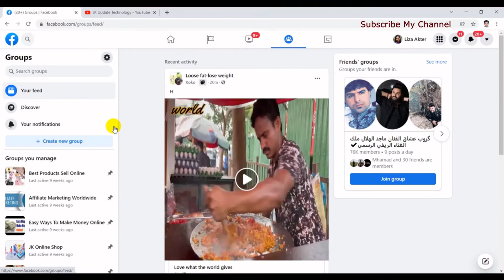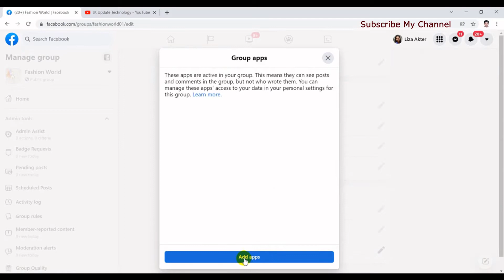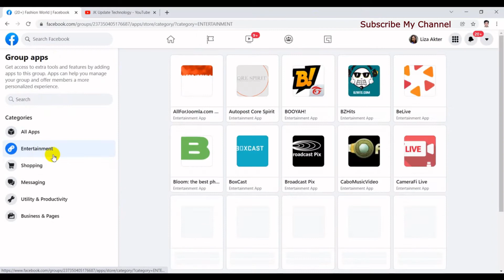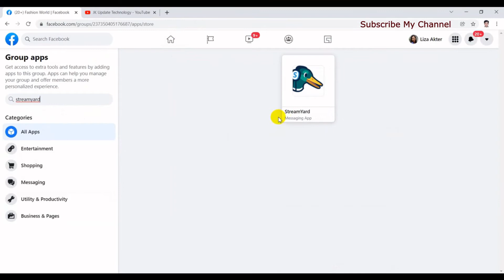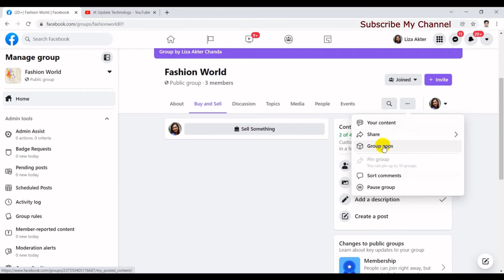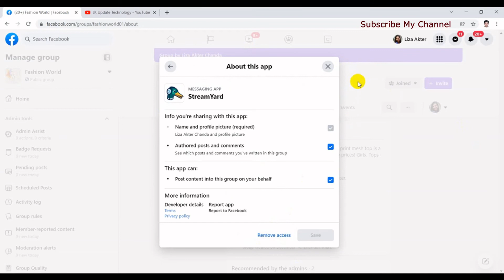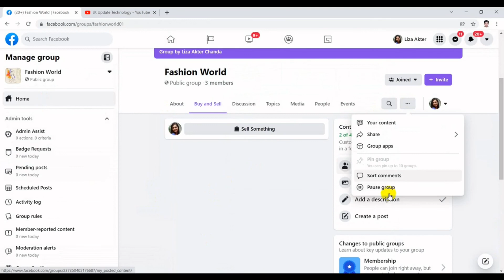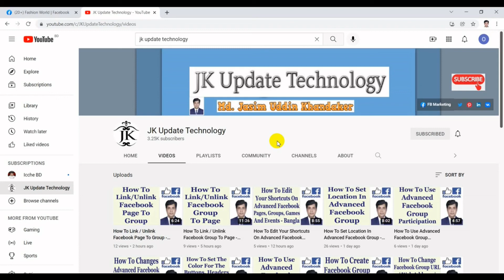How To Add Apps To Advanced Facebook Groups - Bangla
In this video's I will show How To Add Apps To Advanced Facebook Groups Bangla Tutorial.